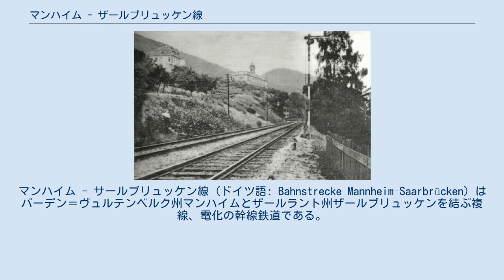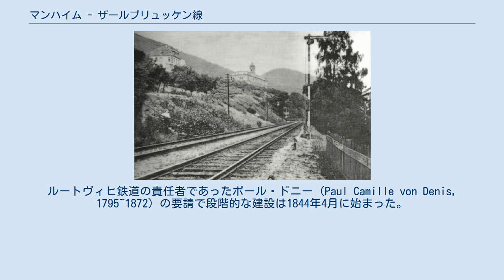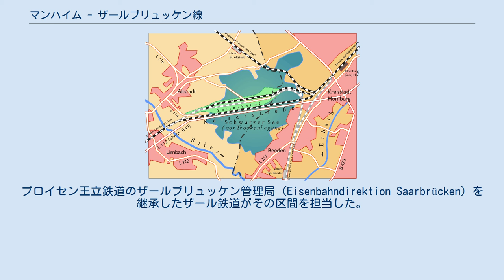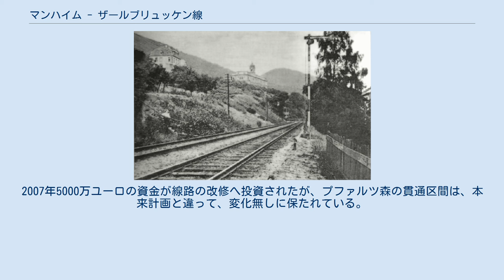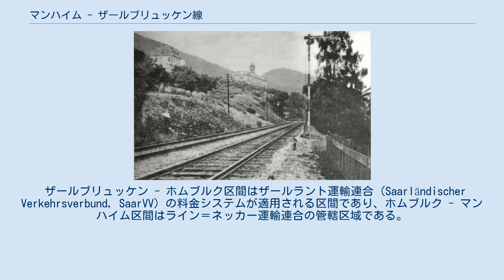マンハイム - ザールブリュッケン線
マンハイム - サールブリュッケン線 (ドイツ語: Bahnstrecke Mannheim–Saarbrücken) はバーデン＝ヴュルテンベルク州マンハイムとザールラント州ザールブリュッケンを結ぶ複線、電化の幹線鉄道である。
この路線はプファルツ地方では最も重要な路線であり、旅客運送の部門にも貨物運送の部門にも国際的な東西線の中枢及びPOS線 (パリ、東フランス、南ドイツの略語) の構成要素として機能している。
 マンハイム - サールブリュッケン線はプファルツ＝ルートヴィヒ鉄道から生成されて、ルートヴィヒスハーフェン - ホムブルク区間はこの路線と一致する。
残りの区間は1867年から1904年まで建設された。
1969年ルートヴィヒスハーフェン中央駅は移転された以来、この路線は現在の形態をしている。
一部区間は、列車が200 km/hの速度で走行するよう、改修されている。
 この路線はマンハイム中央駅から始まり、まず数キロメートルの線路は三線複線或いは複々線である。
マンハイム駅でリート西部線が分岐して、列車は州境界線のある、コンラート・アデナウアー鉄道橋を渡る。
この路線は次にルートヴィヒスハーフェン中駅をへて中央駅に至って、マインツ方面の連結線が他のプラットホームで合流する。
列車は南西方向に一直線にシファーシュタットへ走行する。
 リムブルガーホーフ駅の北側から高速新線が分岐して、在来線と平行に伸びている。
新線はリムブルガーホーフの南端を過ぎて、もっと緩慢な曲線ともっと短い距離でシファーシュタットを迂回する。
一方シファーシュタット駅ではヴォェルト方面の線路が左の方へ分岐して、列車は西へ向かう。
ボェール＝イゲルハイム駅の真後ろに新線が在来線と合流し、この路線はプファルツ北線の合流点の真向かいまで西へまっすぐに向かう。
ヴィサンブール方面のマクシミリアン鉄道がこの路線と合流して、列車はノイシュタット中央駅に到着する。
この路線は続いてプファルツ森へ向かって、ライン地溝帯を抜ける。
 プファルツ森の中にはこの路線の曲線部の数が確かに増加する。
列車は国道39号を沿って、時には立体交差で道路の上で走行する。
ノイシュタット - カイザースラウテルン区間には列車が109 mの高度差を超えて12個のトンネルを通過する。
この路線はランブレヒトまでシュパイアーバッハ川に沿って続き、ランブレヒト駅では1984年から保存鉄道である「カッコウ鉄道 (Kuckucksbähnel)」、即ちエルムシュタイン谷線が分岐する。
 列車はレムブレヒトを過ぎてからホッホシュパイアーバッハ渓流を八度渡って、いくつかのトンネルを通過する。
ナイデンフェルス駅の北側ではナイデンフェルス城遺跡及びリヒテンシュタイン城遺跡が見える。
列車が上にフランケンシュタイン城遺跡のあるトンネルを通過すると、すぐフランケンシュタイン駅に至る。
この路線はフランケンシュタイン駅から西へ向かって続いて、ホッホシュパイアー駅の直前にアルゼンツ谷線の分岐点と合流点がある。
列車はフランケンシュタイン駅から、国道48号を横切る架け橋を通過して西へ向かう。
プファルツで最も長いトンネルであるハイリゲンベルクトンネルの上にはシュパイアーバッハ小川の水系とラウター川の水系の境界は分かれている。
エンケンバッハ方面の線路がこの路線と合流して、列車はすぐにカイザースラウテルン中央駅に到着する。
 カイザースラウテルン駅の西側でまずビーバーミュール線が南の方へ、ラウター谷線が北の方へ分岐する。
列車はその後一直線でアインジードラーホーフ操車場を、そしてラントシュテゥール経由で西プファルツの平らな沼沢地 (Moorniederung) を通過する。
この路線は自然保護区域として指定された草地を沿ってすぐにハウプトシュテゥール駅に至る。
列車はブルッフミュールバッハ及びフォーゲルバッハを経由して、州境界線を超えホムブルクへ向かう。
ホムブルク中央駅では里程標が31.1 kmから8.3 kmに急に変わり、それはプファルツ・ルートヴィヒ鉄道の起点であったプロイセン国境線から由来する。
 ルートヴィヒ鉄道の本線はホムブルク駅からノインキルヒェン方面に右側に、現在には廃線であるホムブルク - ツヴァイキルヒェン線は南へ分岐する。
列車はブリース川を渡って聖イングベルト＝キルケル森の北端を沿って走行する。
この路線はロールバッハでは高速道...